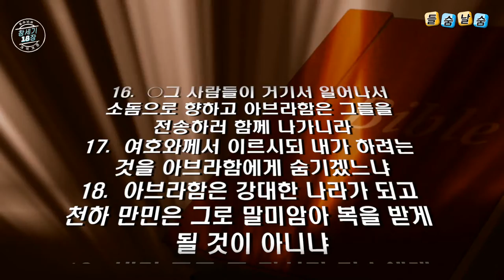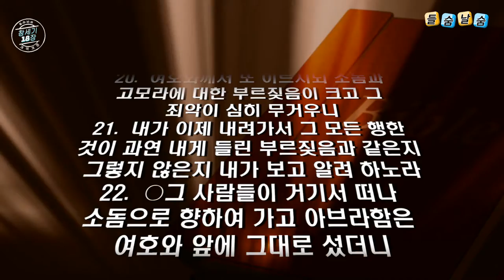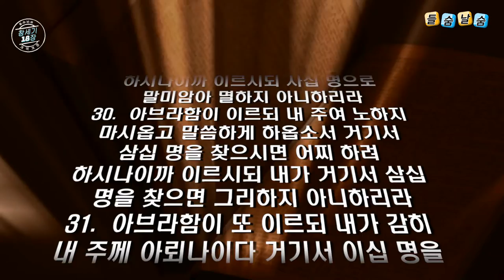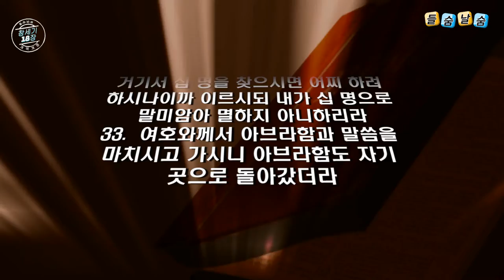[들숨날숨 성경통독]창세기 18장